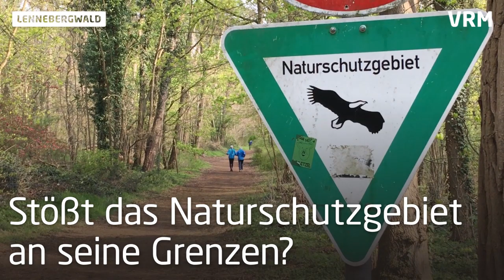Stößt der Lennebergwald an seine Grenzen?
Der rund 700 Hektar große Lennebergwald hat für die Naherholung in Rheinhessen eine große Bedeutung. Spaziergänger, Jogger, Radfahrer und Reiter nutzen die zahlreichen ausgezeichneten Wanderwege. Und es werden immer mehr Besucher. Stößt das Naturschutzgebiet an seine Grenzen?